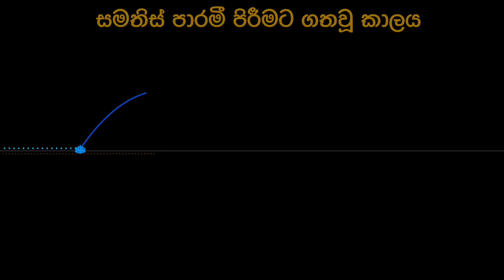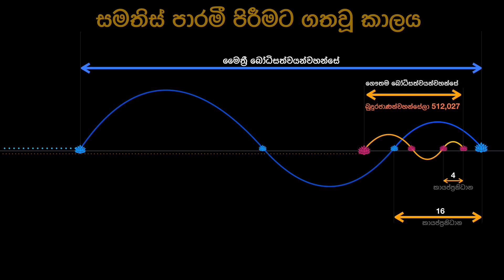අනාගත පණිවිඩය | Episode 02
ව්‍යසනයට පෙර සූදානම් වී මේවා ගැන දැනගන්න

 පූජ්‍ය කෝරළයාගම සරණතිස්ස ස්වාමින්වහන්සේගේ දේශනාව